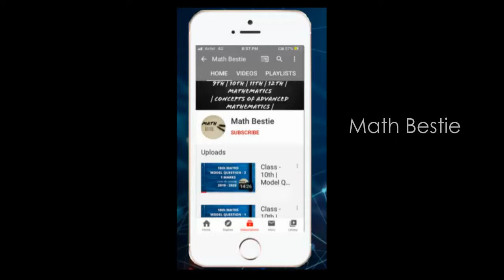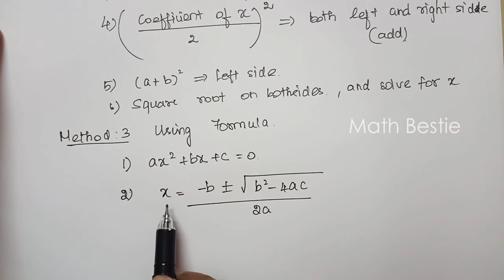Class 10th Maths | Ex 3.10, 3.11 Intro (Methods of solving Quadratic Equations)| TN New Syllabus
Class 10th Maths | Ex 3.10 Intro (Methods of solving Quadratic Equations)| TN Samacheer New Syllabus
In this video, we see the steps to solve a quadratic equation using various methods.